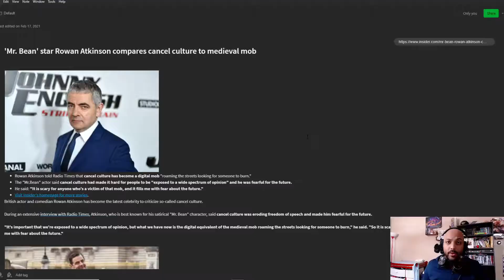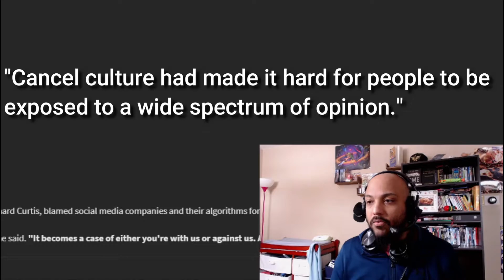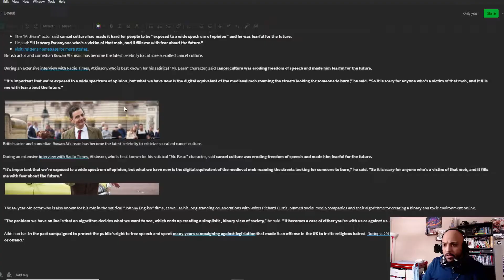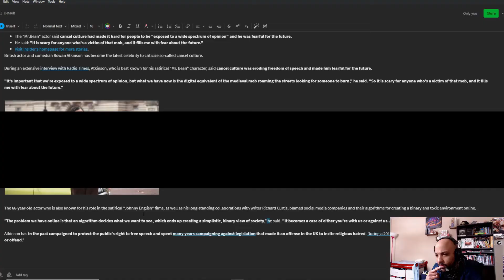Mr. Bean Actor Speaks Up About Cancel Culture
Cancel culture is an ongoing topic that deserves discussion. Many people have thoughts and feelings on the topic, which brings me to my main topic. Rowan Atkins, the actor that plays Mr. Bean recently spoke up about his concerns about cancel culture.

-  Philocypher

Timestamps

00:00 - Start

00:01:02:36 - Updates start: Monthlies update

00:01:20:00 - High Expectations and handling Stress

00:03:16:00 - Business Updates

00:04:33:23 - Dealing with Depression and Stress

00:06:57:18 - The Parenting Life Updates

00:10:23:43 - Guilty Gear Strive Beta

00:13:50:31 - SFV Updates

00:15:35:36 - Main Topic

Currently reading

Ready Player 2 by Ernest Cline
Practicing the Power of Now by Eckhart Tolle
Mindset: The new psychology to Success by Carol Dweck

Resources for learning SFV

Music
Harris Heller